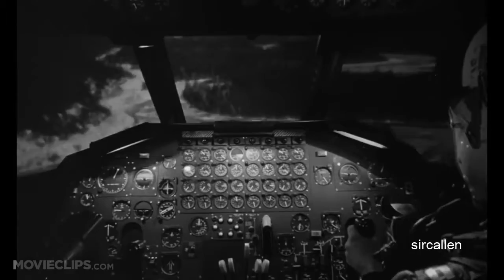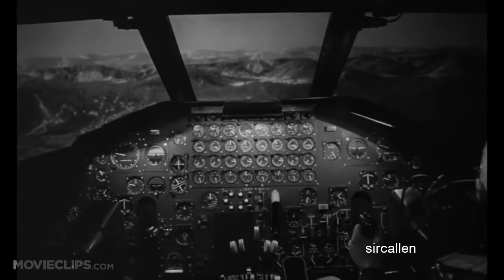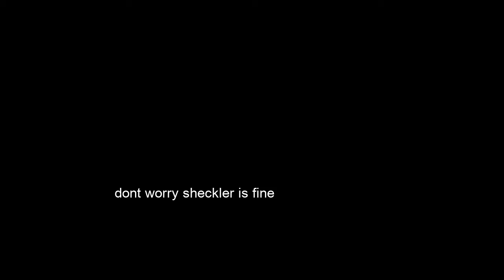this actually happened (sheckler is fine)